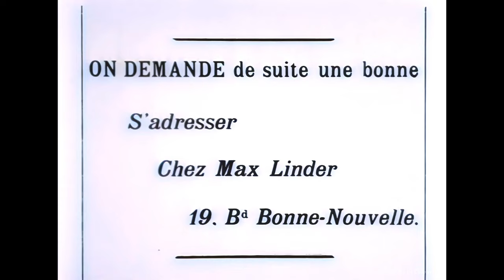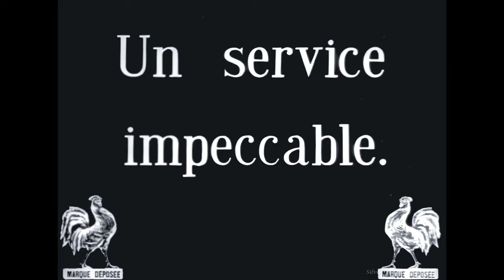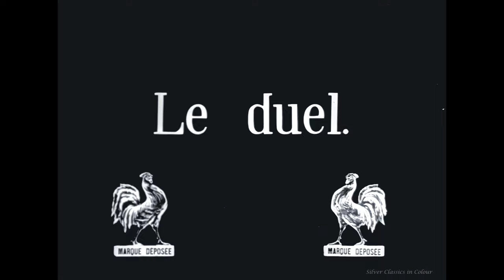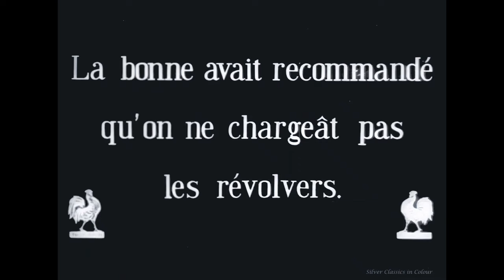Max Linder | Entente Cordiale (1912) in COLOUR and UPSCALED with AI | English subs best quality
To understand the background of this short comedy, we have to go back to 1904, the year when the United Kingdom and France signed an agreement to formally aknowledge the good relations between the two nations, which was called precisely 'Entente Cordiale'.
The two countries had fought each other for hundreds of years in the 2nd millennium, but after the Napoleonic Wars, the status quo had improved considerably. Together with the Franco-Russian Alliance of 1894 and the Anglo-Russian Entente of 1907, this agreement gave rise to the 'Triple Entente' and was meant to be a powerful counterweight to the Triple Alliance of Germany, Austria-Hungary, and Italy. The 'Entente Cordiale' was part of the everyday talk for many during the Belle Époque.

The second bit of information needed to properly appreciate this movie is that the co-star Harry Fragson was a British born comedian of French descent, that had found fame in both France and the UK. Hence he 'represents' the British side on this movie/duel.

Europe had seen countless conflicts in the previous centuries and, with this movie, Max as a comedian, wants to show how pointless is to bicker and to fight each other. Seemingly, everyone agreed and peace and harmony was prevailing at the time.
The reality would prove to be very different, though, and First World War started only a couple of years later.

Trivia
1. Fragson will die, in unfortunate circumstances, just a year later, shot by his mentally ill father, that believed his son was having an affair with his mistress.
2. Despite the sign reading 'Gare du Nord', the filming is taking place in Vincennes, close to Pathé studios. For the eagle-eyed the sign was clearly pasted over a more permanent one.
3. The outside of the flat is the same of 'Max Pédicure' (1914) which we have already upscaled and colorized on our channel.

Credits:
Colour: DeOldify
Video Editing: FilmForth and Premiere Pro